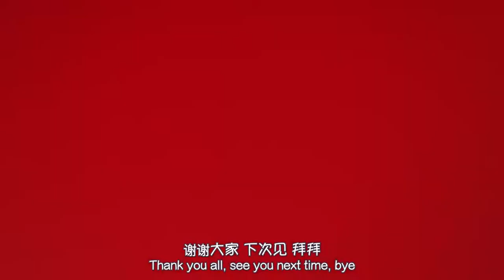Traditional Breakfast in Taipei! ｜ 台北的早餐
We walked for 40 minutes in 35 degrees to have this breakfast and I don't regret a thing!
We tried

Egg Panckae 蛋饼
Shaobing 烧饼
Soy Milk 豆浆
Deep Fried Dough Sticks 油条

Fujian style! In taipei wow how lucky!
A lot of people from South China coastline moved over into the Taiwan island a while ago and so there are some foods & traditions that stay because of that. It's quite interesting history!

Because of you guys, I can put more time and effort into my videos, as well as be more secure when I finally head to China!

LEARN CHINESE!

1. OMEIDA
Try OMEIDA in-person or online CUSTOMIZED classes! I can't recommend it enough.

2. HACK CHINESE
Join HACK CHINESE to improve your character recognition!

I only promote what I actually use and believe in!

Follow me on Chinese Social Media!

Learning a new language can be hard. The reason why I make these videos about culture and traveling is because I believe it not only keeps me motivated, but maybe it can motivate others too! I feel so curious about other places in the world and it's so exciting to constantly learn new things; if you are here watching this video, you must be similar and I'm glad we ran into each other!